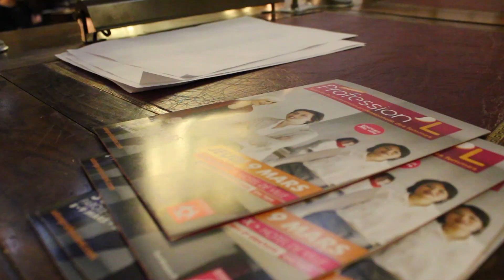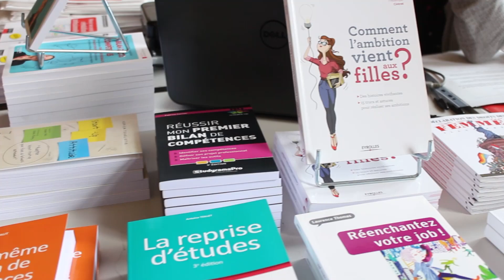Salon Profession'L Bordeaux 2017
1er salon entièrement dédié à la reconversion professionnelle des femmes, à travers 4 pôles : la formation, le recrutement, la création d'entreprise et l'accompagnement individuel. Profession'L a commencé à Bordeaux en 2013 et vient de fêter sa 5ème édition bordelaise. Fort de son succès, le salon continue de se développer dans plusieurs villes de France dont Toulouse, et prochainement à Lyon & à Nantes en 2017. Merci à toutes pour cette belle édition 2017 à Bordeaux et à l'année prochaine !